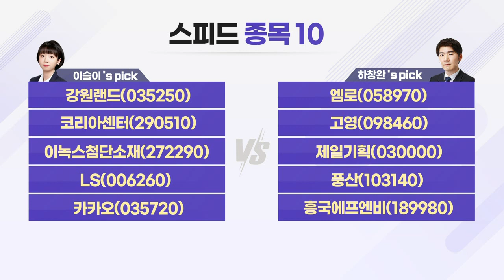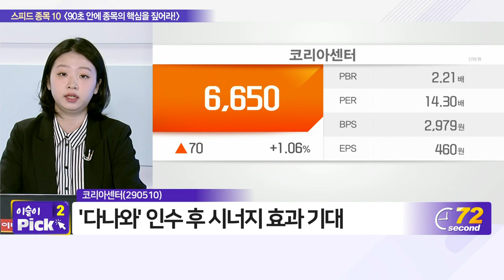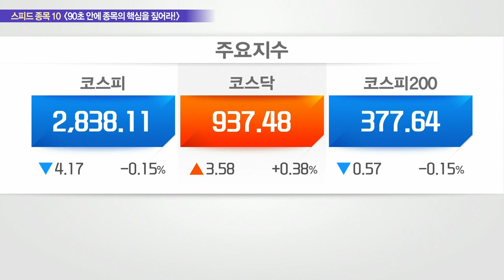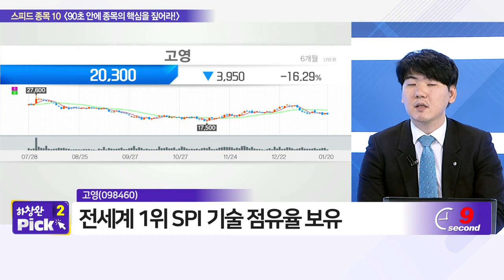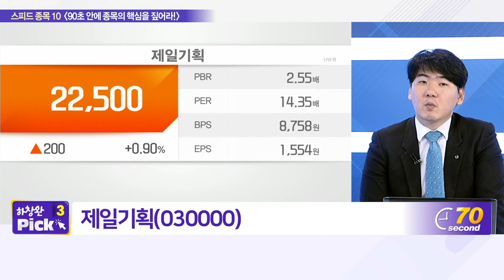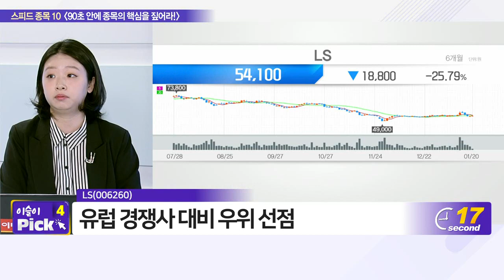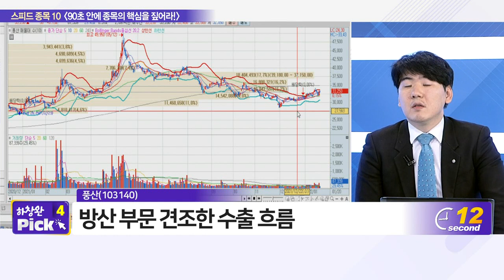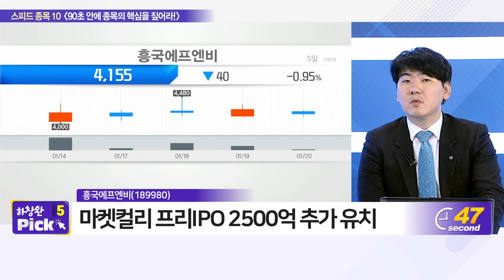강원랜드, 엠로, 코리아센터, 고영, 이녹스첨단소재, 제일기획, LS, 풍산, 카카오, 흥국에프엔비_스피드 종목 10 (20220120)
- 코리아센터(290510)
- 이녹스첨단소재(272290)
- LS(006260)
- 카카오(035720)

- 엠로(058970)
- 고영(098460)
- 제일기획(030000)
- 풍산(103140)